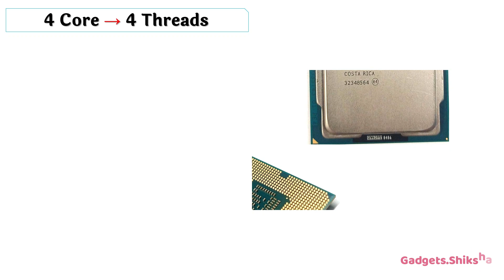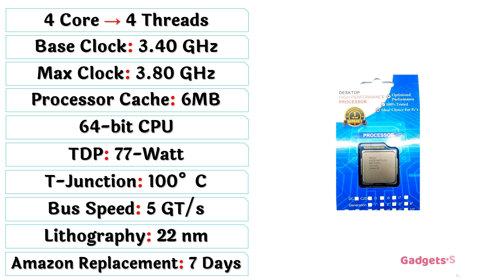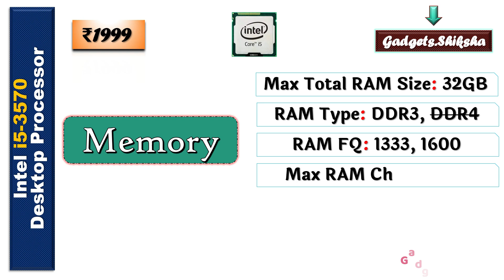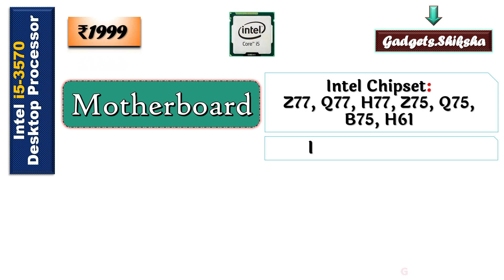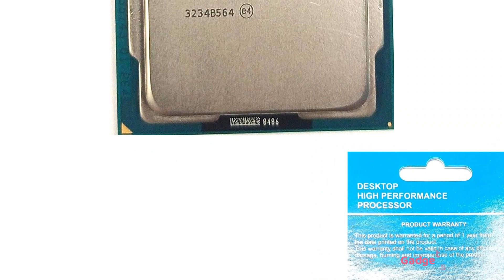🔥Intel i5 3570 CPU Review ►इंटेल डेस्कटॉप प्रोसेसर ►Intel i5 CPU ►Best Desktop Processor under 2000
In this video we're looking at the Intel i5 3570 processor! This 4 core/4 thread processor comes with a base clock speed of 3.40 GHz and can reach speeds of up to 3.8 GHz with Turbo Boost technology. It is also compatible with a variety of motherboards, and has 6MB of cache for faster processing speeds.

We'll also discuss the pros and cons of this processor compared to others on the market, so you can make the most informed decision when purchasing!